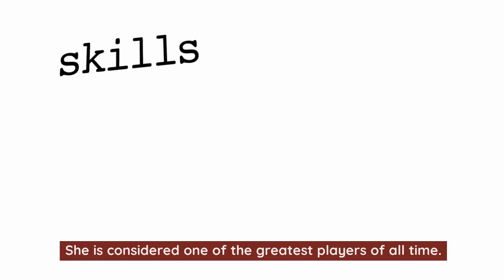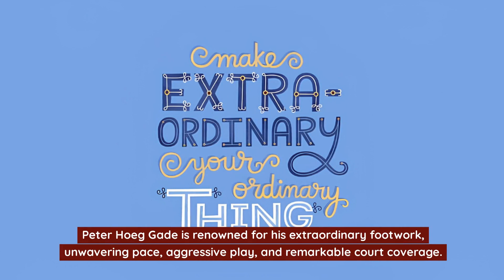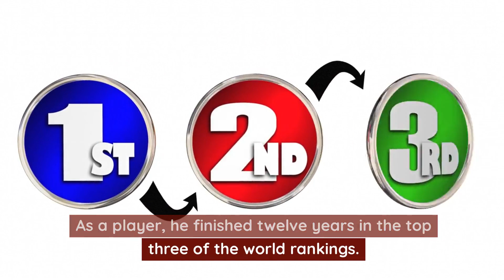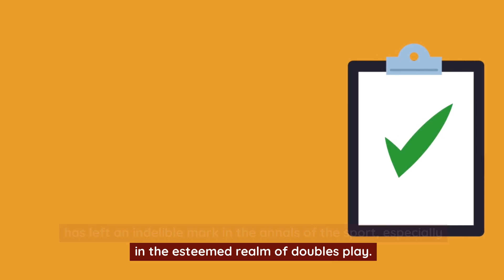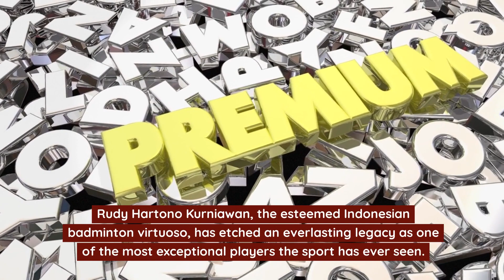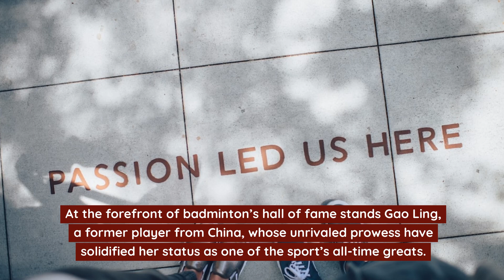TOP 10 Badminton Players That Will BLOW YOUR MIND! (Number 1 is Insane!)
Dive into the world of badminton royalty! We unveil the Top 10 greatest badminton players ever to grace the court. Witness incredible skills, legendary rivalries, and Olympic glory as we countdown the badminton greats!

About:
Welcome to the sports, gaming, and tech world with Fanaticz! your go-to destination for thrilling "Top 10" videos.

Join me as we explore the exciting world of sports, delve into the captivating gaming realm, and uncover the latest technological advancements.

Image Credit- Dribble, PXFuel, Freepik

► Smash that subscribes button for more sports, gaming, and tech content!

Chapters:
00:00 Introduction
00:43 Han Aiping
01:20 Peter Hoeg Gade
02:33 Morten Frost Hansen
03:08 Tony Gunawan
04:02 Li Lingwei
04:34 Rudy Hartono
05:28 Taufik Hidayat
05:59 Gao Ling
06:50 Lee Chong Wei
07:32 Lin Dan